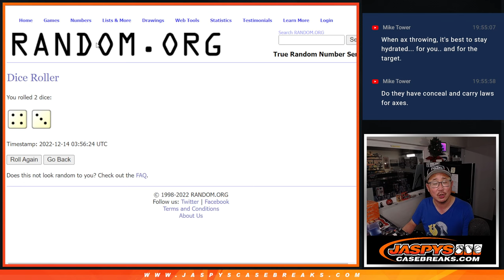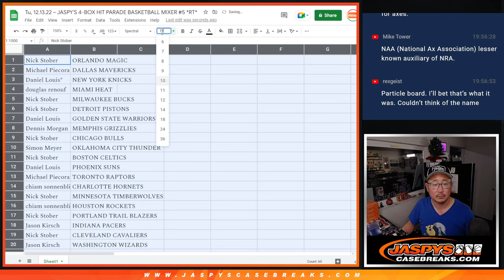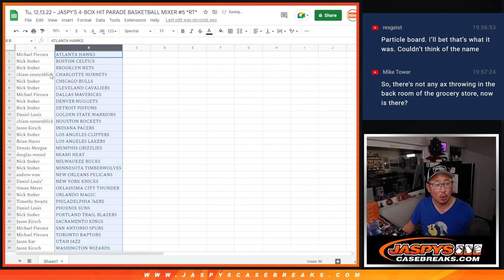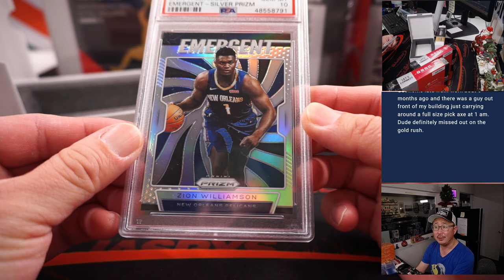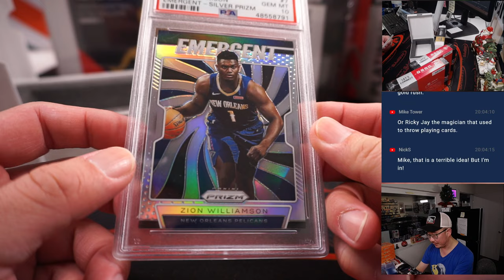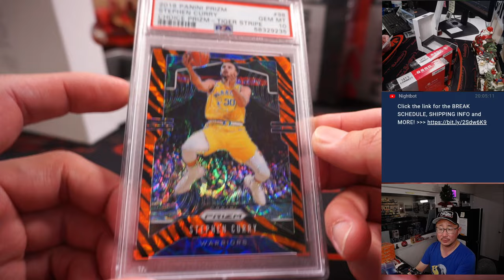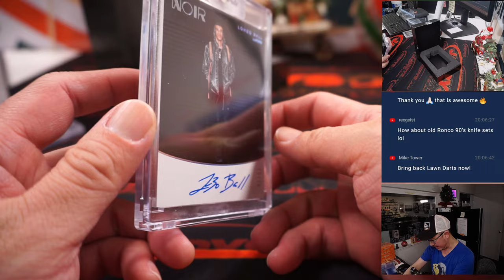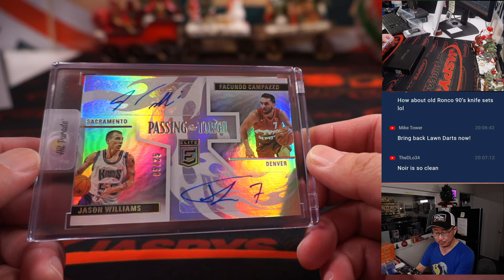Tu, 12.13.22 ~ JASPY'S 4-BOX HIT PARADE BASKETBALL MIXER #5 *RT*